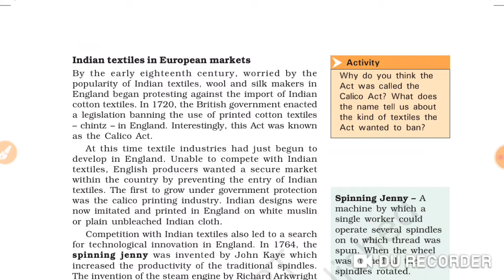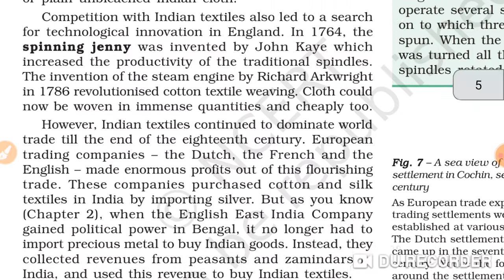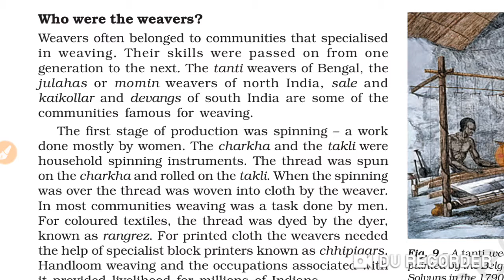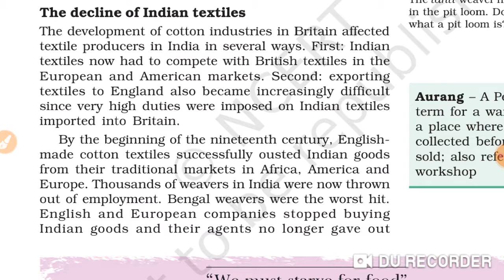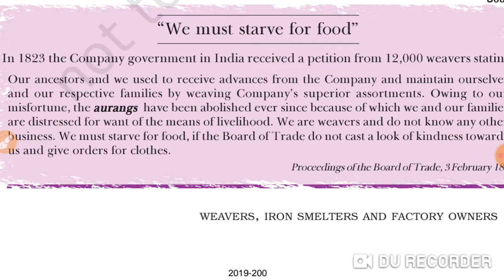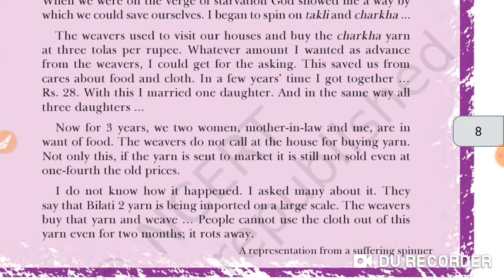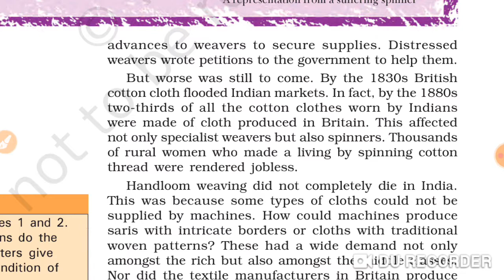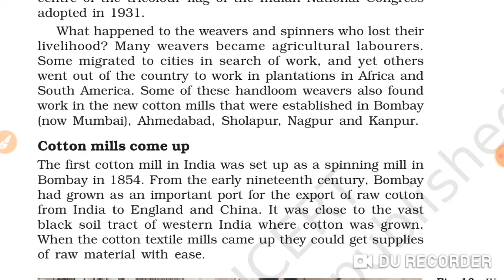Class 8 chapter 6 History weavers, iron smelters and factory owners part 2